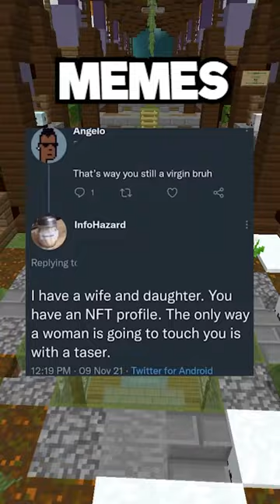The Best Twitter Memes